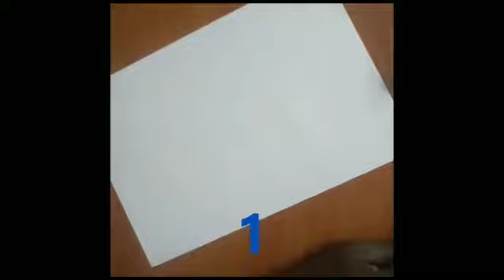How to draw Gandhiji 👍👍👍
Gandhi jeyanthi celebration